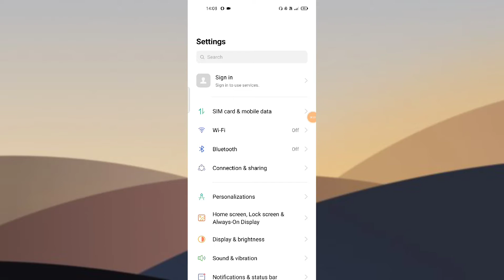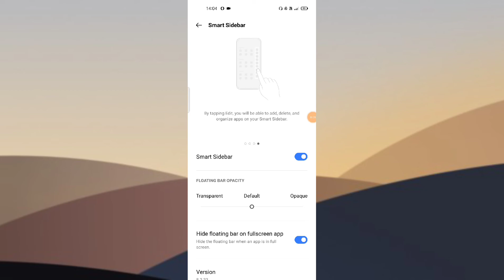OPPO A74 5G , Smart sidebar setting How to use